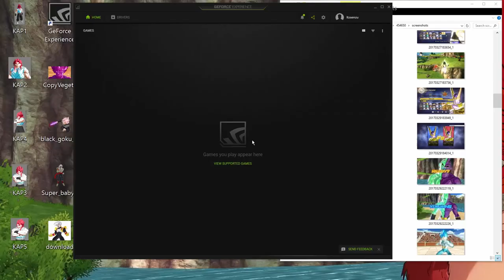Dragon Ball Xenoverse 2 Mods: Baby Goku! Vs Gogito Super Saiyan Rose 4!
Dragon Ball Xenoverse 2 Mods: Baby Goku! Vs Gogito SSGSS4!